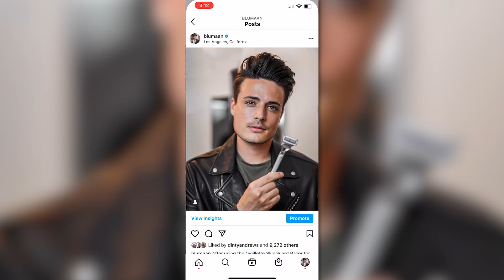How to Choose the RIGHT Hairstyle For Your Age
- Learn how to choose the right hairstyle for your age